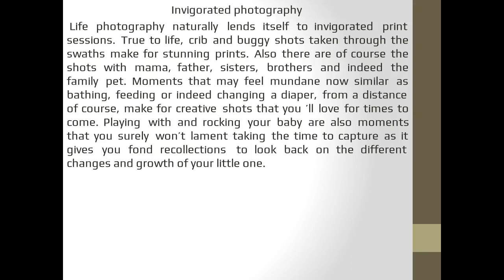Yvette Heiser WHAT IS LIFESTYLE PHOTOGRAPHY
A life photography session documents real life mileposts, moments and events and gives you images that are anything but posed. As an expert photographer Yvette Heiser says that life photography prints tell your story just as it's at that precise moment and are perfect for any photography.  So what are some of the situations where life photography can be used?